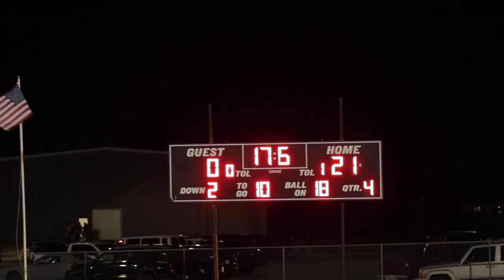Bleckley Co 8U vs Montgomery Co (Round 1 of Playoffs)